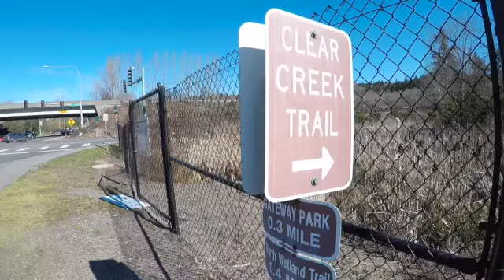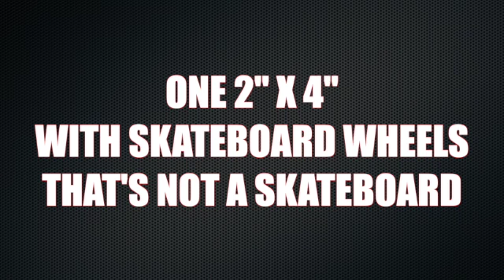Brian's GoPro (EP-7)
I was excited to see what I could film, now that I have a real "action camera"!  This video DOES NOT showcase anything that remotely resembles extreme sports or athletic talent.  I have fun regardless.  Enjoy!